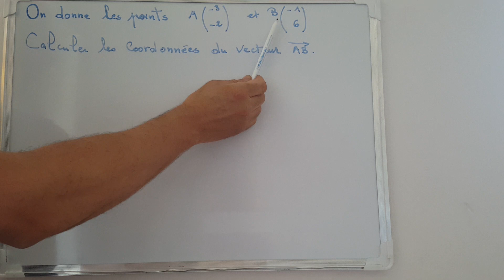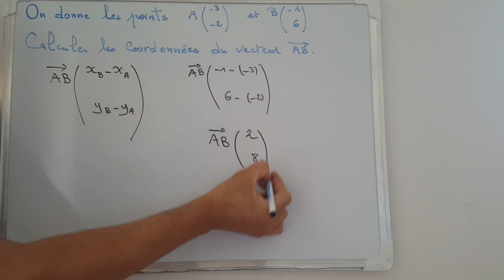Comment déterminer les coordonnées d'un vecteur ? - Seconde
Dans cette vidéo, tu vas apprendre à calculer les coordonnées d'un vecteur.

Coordonnées d'un vecteur
Abscisse
Ordonné